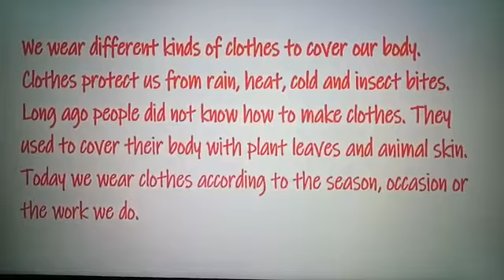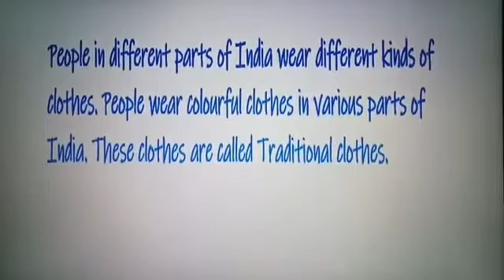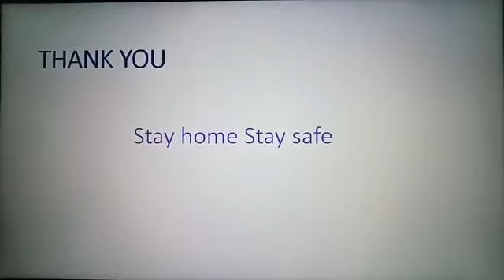Class II, Subject- EVS, Topic- Clothes, Rawal Convent School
Rawal Online Classes Class II,  Subject- EVS,  Topic- Clothes,  Rawal Convent School
Class II, Subject- EVS Clothes Rawal Convent School